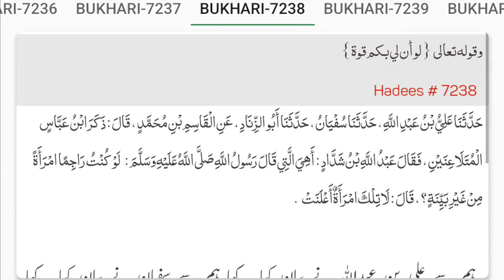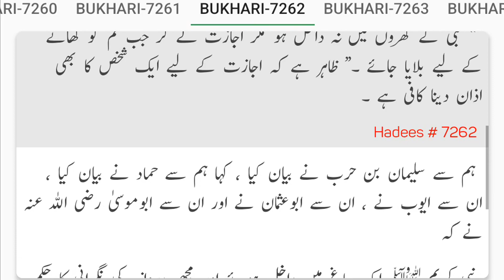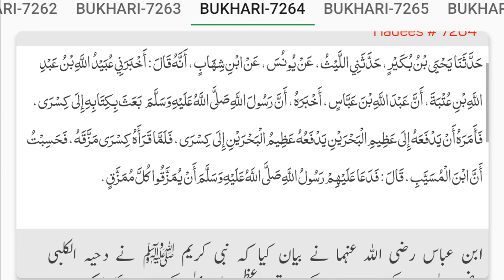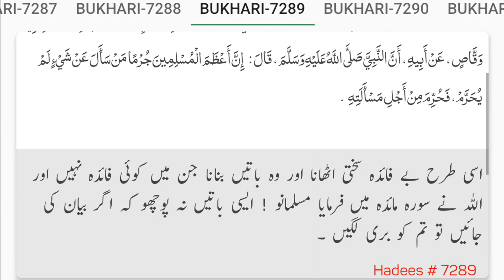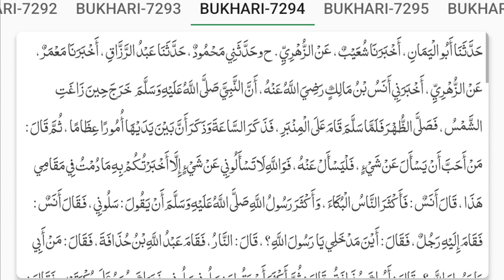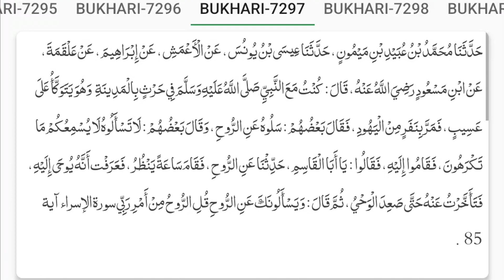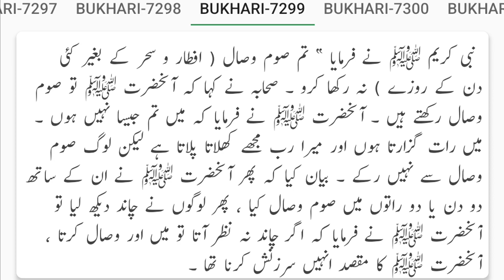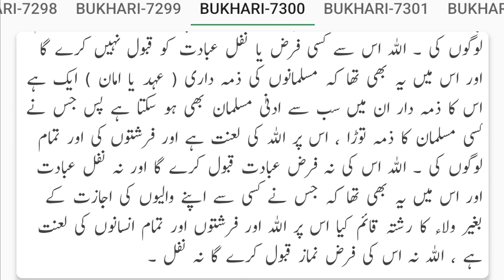Sahih Bukhari Hadees No 7201 to 7300 Urdu Hindi Translation | Sunnat Pak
☑ HADITH SAHIH BUKHARI
Read & Listen Sahih Bukhari online collected by Imam Abu Abdullah Muhammad Bin Ismail Bukhari (R.A) with searchable feature

☑ Note
 If you're interested in learning more about hadiths, see the link's provided below.